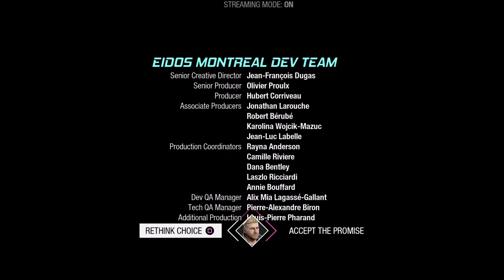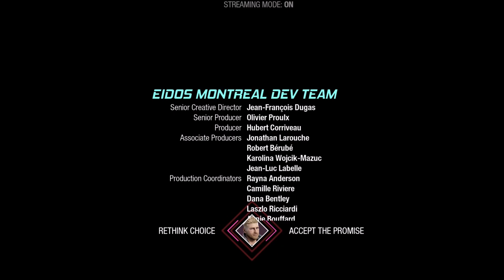Guardians Of The Galaxy Part 14